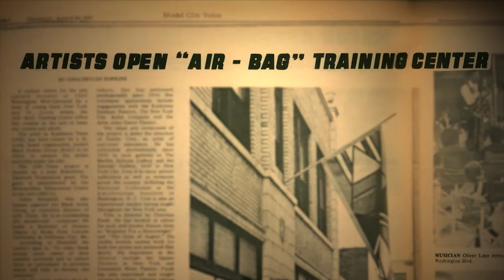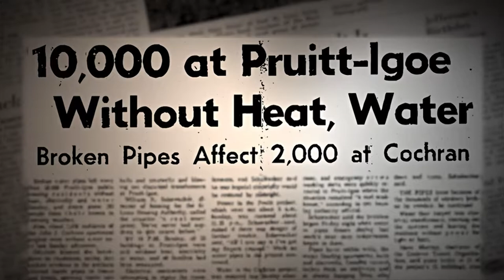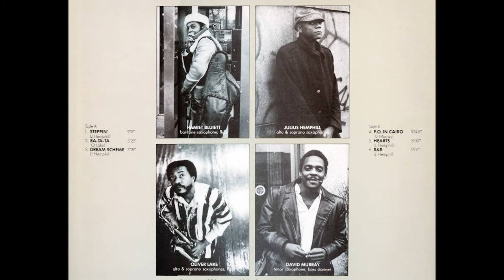The Black Artists Group of St. Louis | Living St. Louis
Documentary film director Bryan Dematteis discusses his film about the creation of the Black Artists Group, a collective of musicians and other artists in St. Louis in the 1960s.